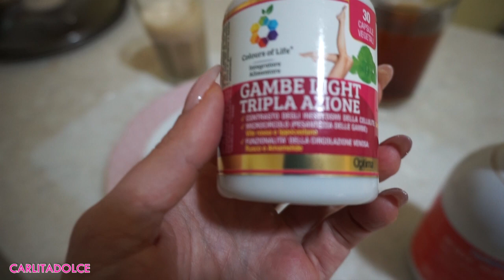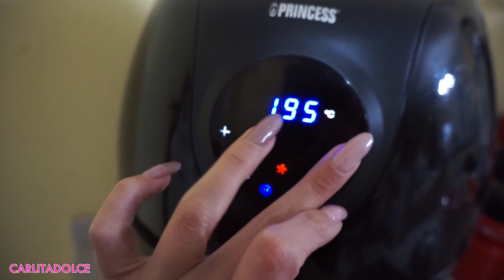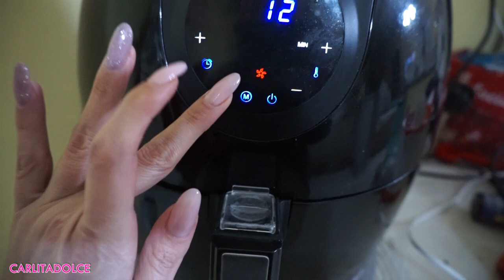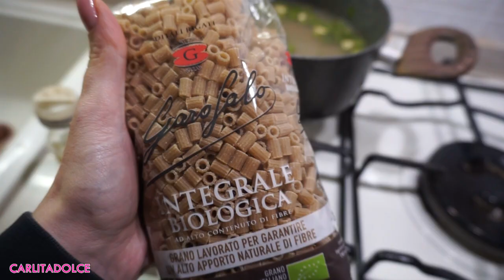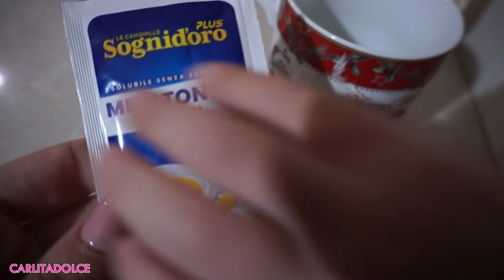WHAT I EAT IN A DAY per DIMAGRIRE - COSA MANGIO IN UN GIORNO A DIETA !!!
Ciao ragazzi, finalmente eccomi tornata, ... venite su ig vi aspetto anche su tiktok con i miei video mukbang e ricette!
Spero che il video vi sia piaciuto, lasciate tanti like al Video e TANTI POLLICI IN SU se ne volete vedere altri!